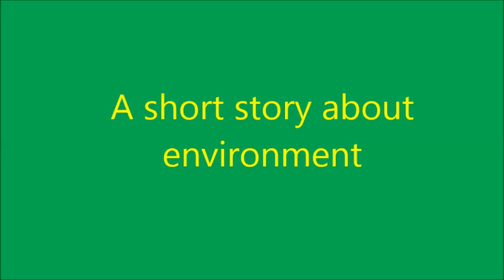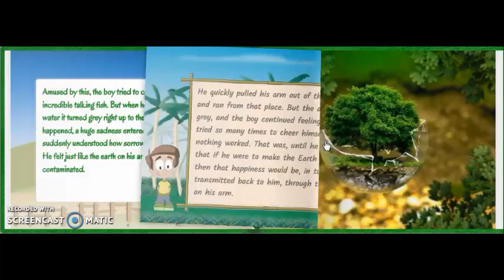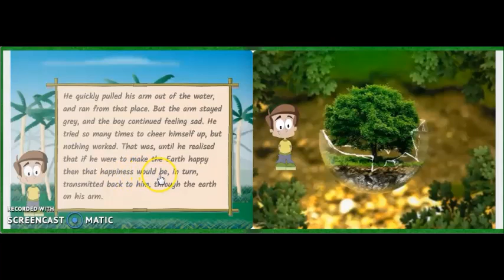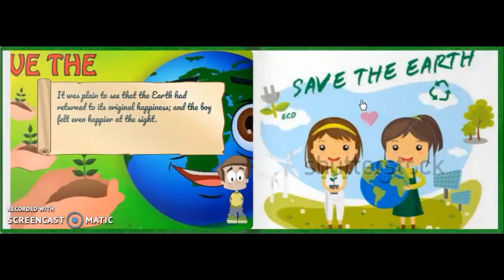The Grey fountain eddited